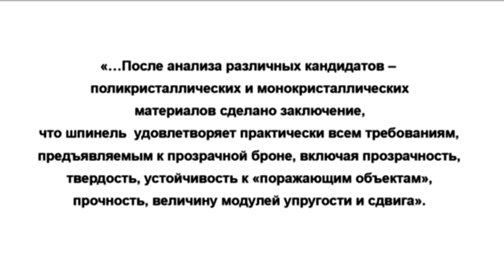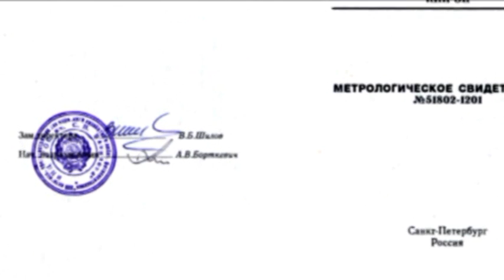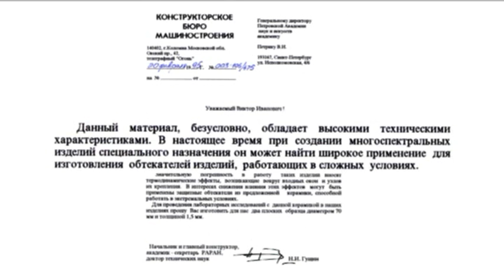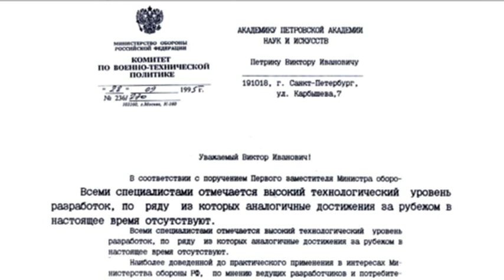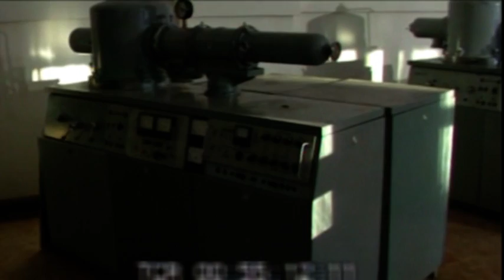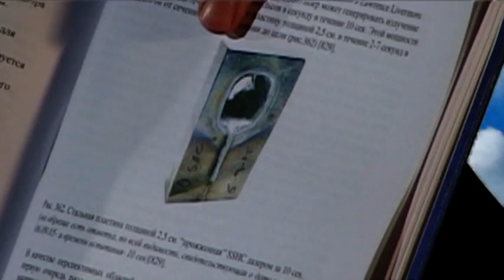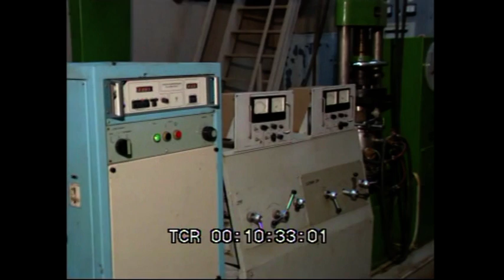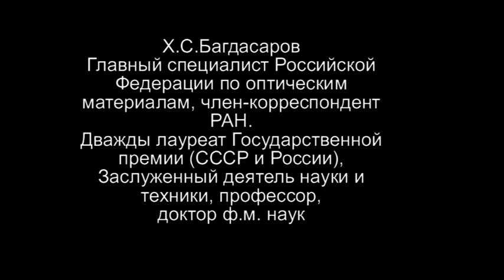Обращение к президенту России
Обращение академика РАЕН Виктора Ивановича Петрика, к Президенту России - Дмитрию Анатольевичу Медведеву.

В обращении затрагивается тематика невостребованности современных научно-технических достижений государством, вызванная деятельностью отдельных личностей, входящих в состав современной Российской Академии Наук.

Данная ситуация, являющаяся наследием широкомасштабной информационной войны против современных российских научно-технических разработок - представлена в данном видео.